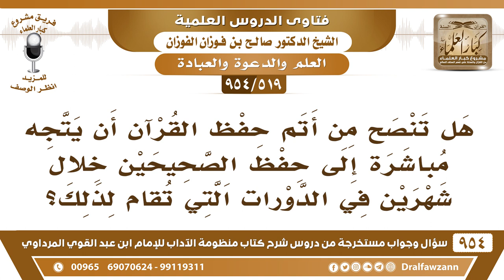[519 -954] هل تنصح من أتم حفظ القرآن أن يتجه مباشرة إلى حفظ الصحيحين خلال شهرين؟ - صالح الفوزان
-[519 /954] السؤال: هل تنصحُ من أتم حفظ القرآن أن يتَّجه مباشرة إلى حفظ الصحيحين خلال شهرين في الدورات التي تُقام لذلك؟
الجواب: أما حفظ القرآن فهو أمرٌ طيب وعملٌ صالح، وأما حفظ الصحيحين وحفظ كتب الحديث، فهذا أيضًا طيب، لكن لابد من عالم تقرأ عليه ما يكفي الحفظ، ما يكفي أنك تحفظ الأحاديث بدون أنك تقرؤها على أحد العلماء، ويشرحها لك، ويبين لك مدلولها، وفقهها، الحفظ المُجرَّد لا يكفي.
للاشتراك في قناة الشيخ صالح الفوزان
سؤال وجواب من شرح منظومة الآداب ( 945 ) مقطع

للاستفسار والإقتراحات والدعم
رئيس الفريق
لمشروع كبار العلماء